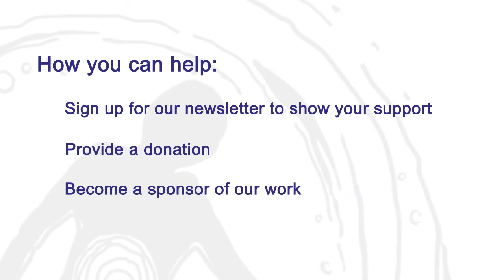How can you support CASSE's Aboriginal Australian Relations Program?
Anne Kantor, Deputy Chair of CASSE Australia, talks about why CASSE's Aboriginal Australian Relations Program needs your support, and outlines how you can show your support.